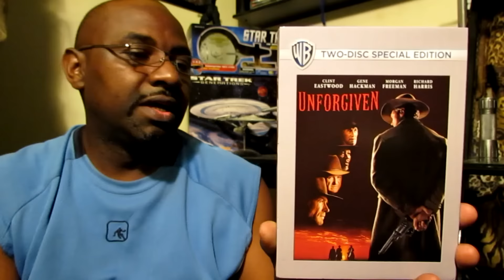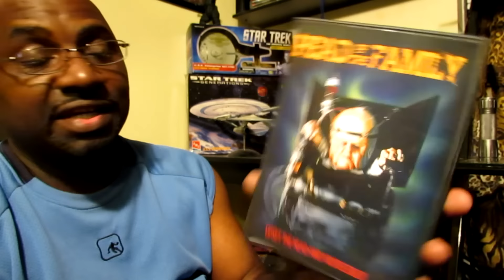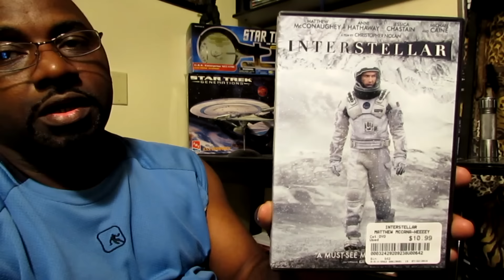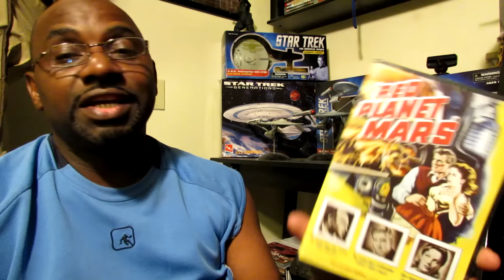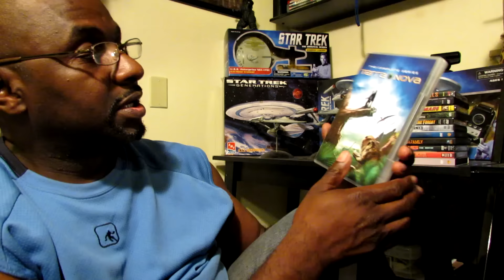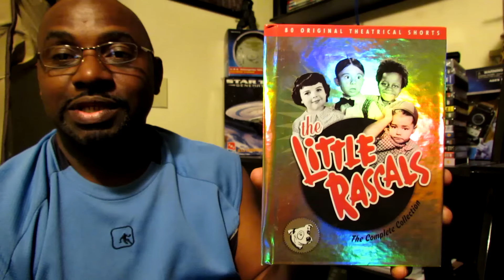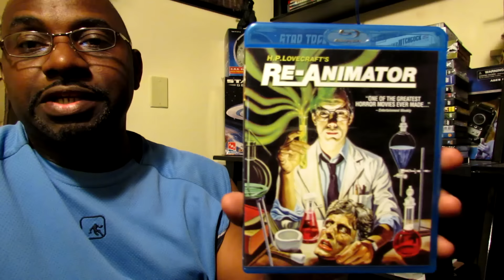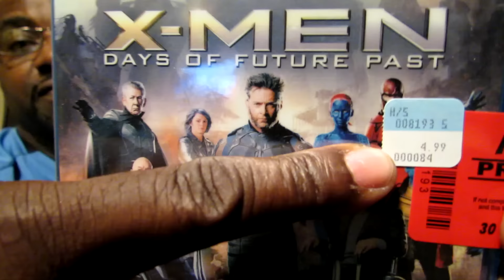DVD / Blu-ray Update #84